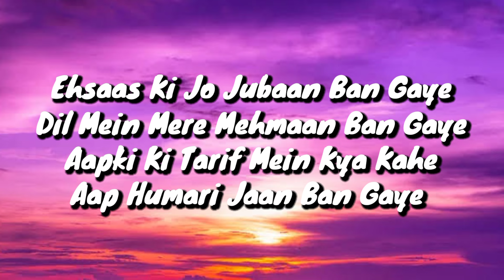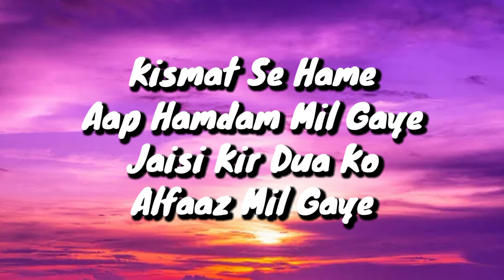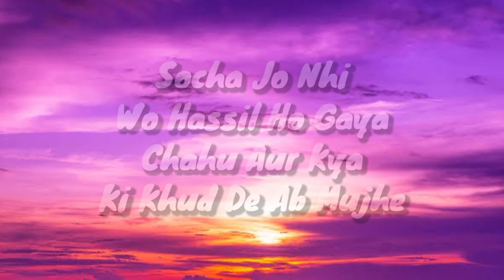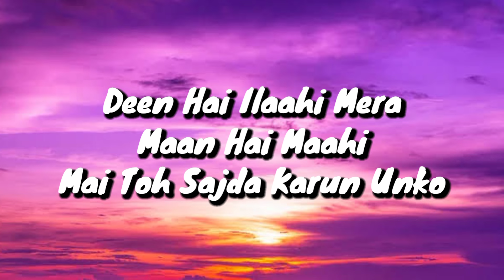Jaan Ban Gaye - Khuda Hafiz(Lyrics)| Vidyut Jamwal,Shivaleeka O|Mithoon Ft.Vishal Mishra ,Asees Kaur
Jaan Ban Gaye - Khuda Hafiz | Vidyut Jamwal , Shivaleeka O | Mithoon Ft. Vishal Mishra , Asees Kaur

Music Assts: Anugrah, Godswill Mergulhao & Kaushal Gohil.
Song Recorded at AMV Studios, Neo Sound & Livingwatermusic
Project Coordinator Vijay Iyer